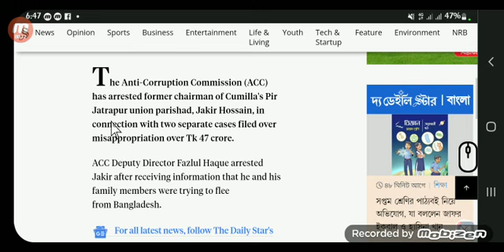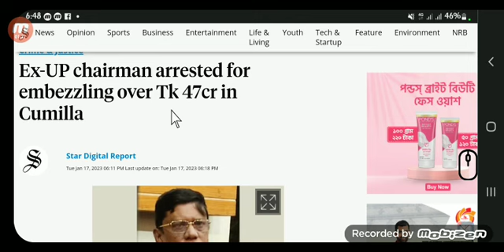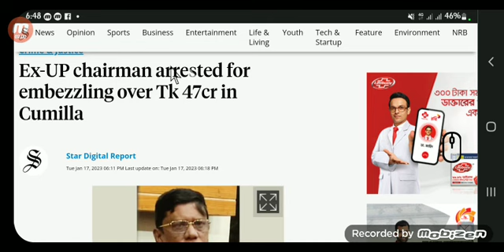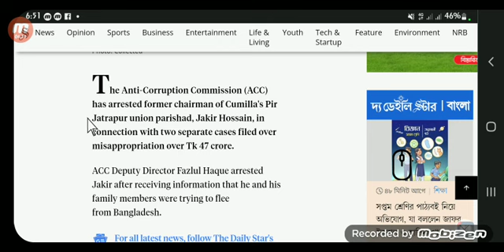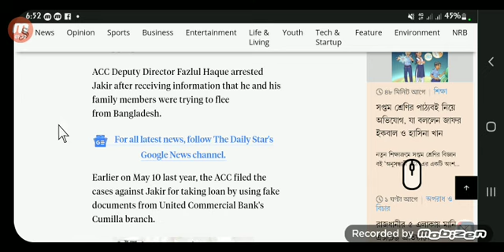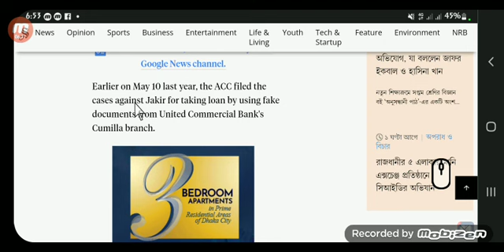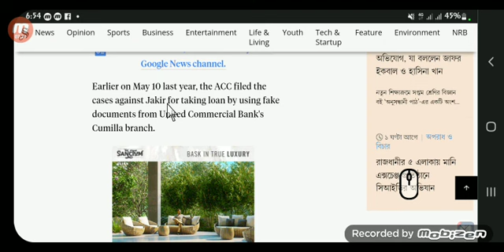How to Translate English Newspaper into Bangla | News |সংবাদপত্র অনুবাদ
I would like to share my experience on how to translate English newspapers and other English articles because English knowledge is very important in today's digital Bangladesh.
Presently we go any job competitive exam. We can see there maximum questions about English.
So we should learn English perfectly so that we can go job competitive exam and we can success that job competitive exam and catch my career on that competitive job.
Basically, I would like to share in this channel my experience that how we can speaking, writing, reading English and long long sentence translation rules to explain
Finally this class is more effective because if you watch this class. you can easily translate long sentence. so don't miss this class if you learn or if you translate long sentence.
long sentence translation
English grammar
English speaking
English writing
Passive sentence
rules of grammar
How to translate long sentence